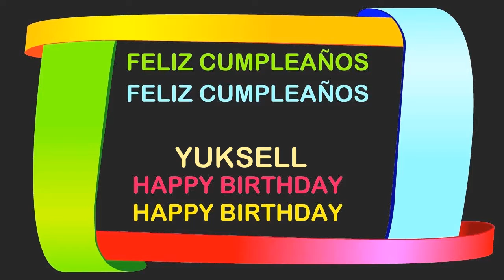Yuksell Birthday Postcards & Postales